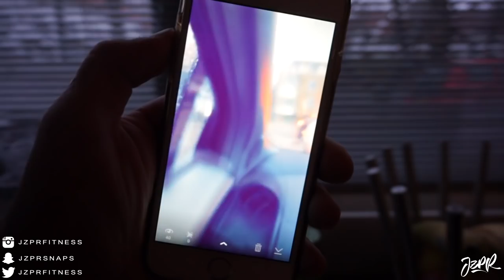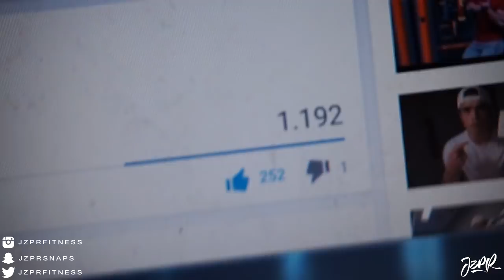Rack Pulls For MASSIVE GAINS!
Stalk me!